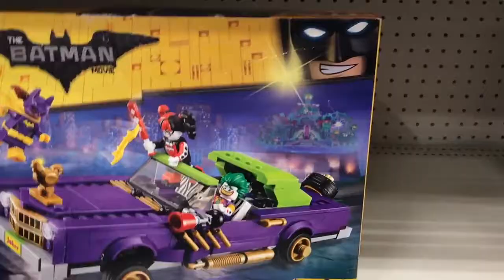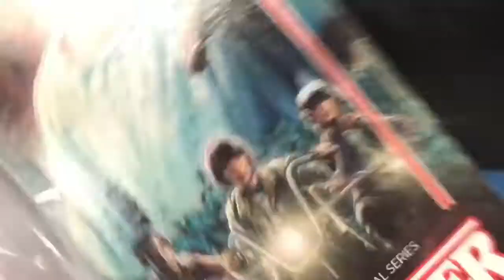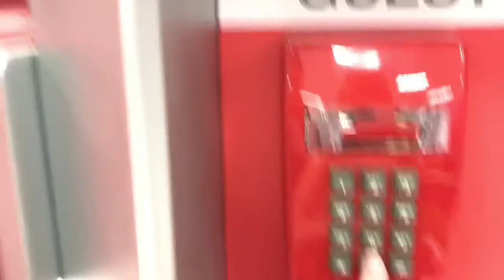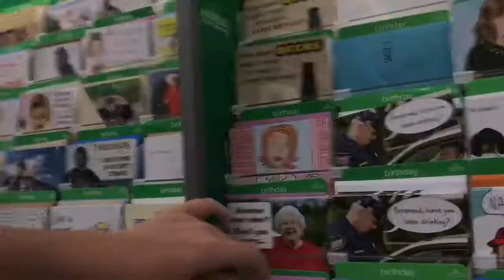Target Adventure! (ft JamesMCD)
How were we not kicked out?

Subscribble to James cause he's better than me!!!